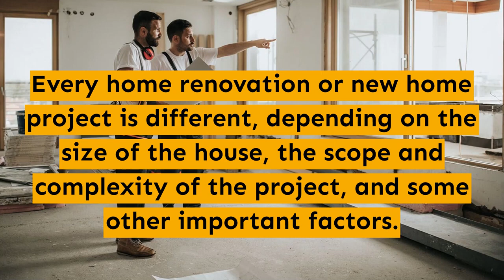Home renovation in Rowland Heights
My Socal Kitchen and Bathroom Remodeling
1969 Eadbury Ave
Rowland Heights, CA, 91748